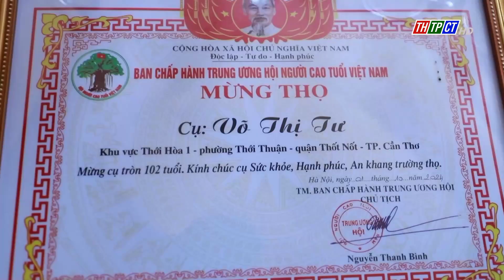Thốt Nốt: Thăm tặng quà người cao tuổi| Cần Thơ TV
Nhân "Tháng hành động vì Người cao tuổi Việt Nam" năm 2024, Ngày 2/10/2024, Bà Nguyễn Thị Ngọc Điệp, Bí thư Quận ủy Thốt Nốt cùng đoàn đi thăm, chúc thọ, mừng thọ Người cao tuổi tại các phường trên địa bàn quận.